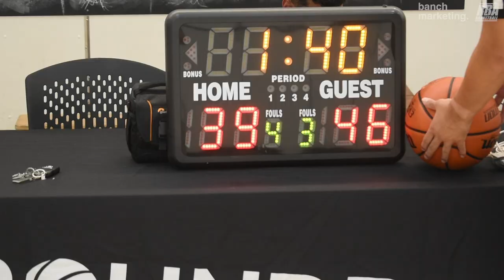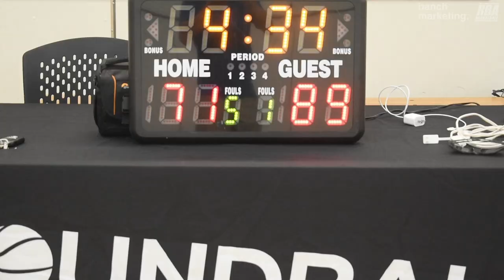2024 Vancouver Summer Comp League - Underrated vs Gentlemens Club - Roundball BC Basketball League